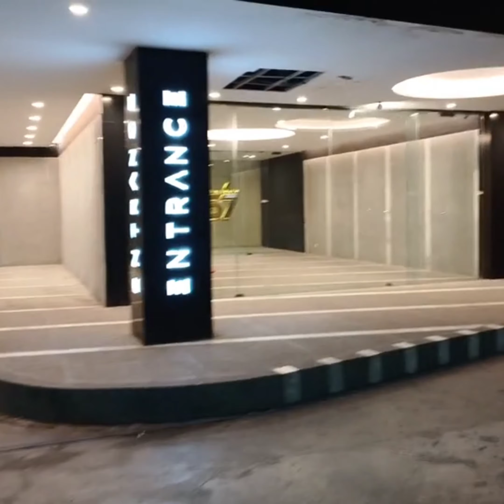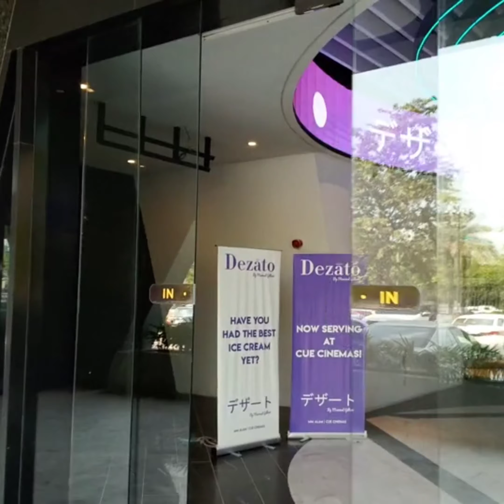CUE Cinema Vlog | Gulberg Lahore | House Full | Ticket Not Available | London Nahi Jau Ga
Last Saturday, Me and my cousins decide to watch latest Pakistani movie London Nahi Jau Ga, Then we select very famous Cinema, CUE Cinema in Gulberg Lahore. We went there, but we had bad luck all ticket are sold.

Regards
Jadi Vlogs
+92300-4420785